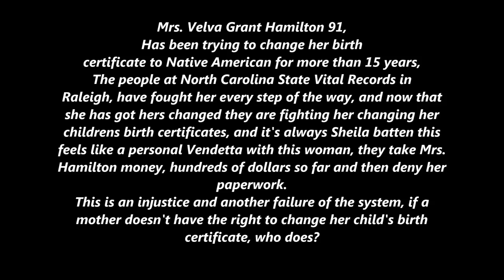Mrs. Velva Hamilton 91, trying to change her childrens birth certificate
Mrs. Velva Grant Hamilton 91,
Has been trying to change her birth
certificate to Native American for more than 15 years,
The people at North Carolina State Vital Records in
Raleigh, have fought her every step of the way, and now that
she has got hers changed they are fighting her changing her
childrens birth certificates, and it's always Sheila batten this
feels like a personal Vendetta with this woman, they take Mrs.
Hamilton money, hundreds of dollars so far and then deny her
paperwork.
This is an injustice and another failure of the system, if a
mother doesn't have the right to change her child's birth
certificate, who does?
Sheila Batten, North Carolina Vital
Records Raleigh Durham